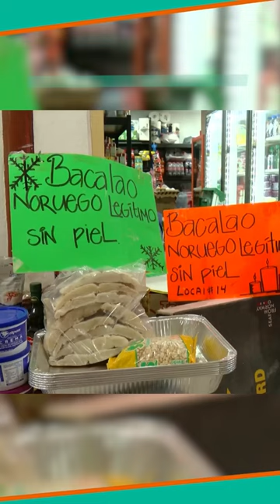Alertan por fraude en la venta de bacalao.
Mariana Aziz, directora de Transparencia de Oceana, declaró que “las y los consumidores no deberíamos resignarnos a vivir en la opacidad, ni a comer tiburones en peligro o especies más baratas a las que pagamos cada Navidad”.